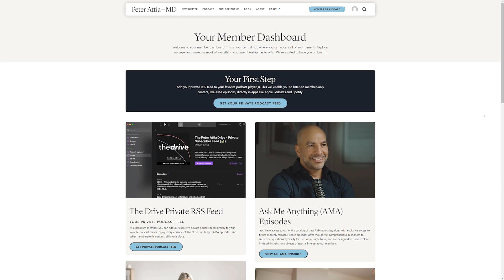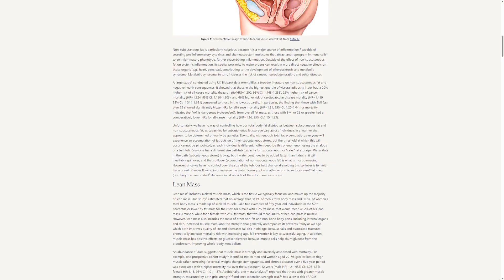How to Choose the Right HRT Provider | Rachel Rubin, M.D.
Get An Introductory Guide to Longevity and my weekly newsletter here (free)

This clip is from episode 348 ‒ Women’s sexual health, menopause, and hormone replacement therapy (HRT) | Rachel Rubin, M.D.

In this clip, they discuss:

- The Rise of Fringe Hormone Clinics – When mainstream medicine fails to treat menopause seriously, unregulated and potentially dangerous alternatives step in
- Marketing vs. Medicine – Hormones aren’t the problem—bad actors and misinformation are
- Who Should Be Prescribing Estrogen? – Every doctor who sees women in midlife, but very few are actually doing it